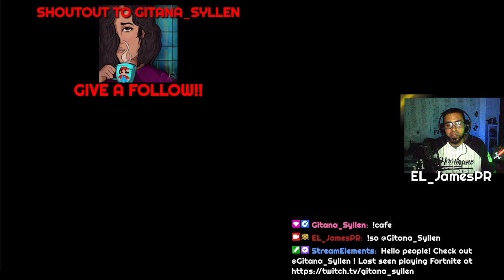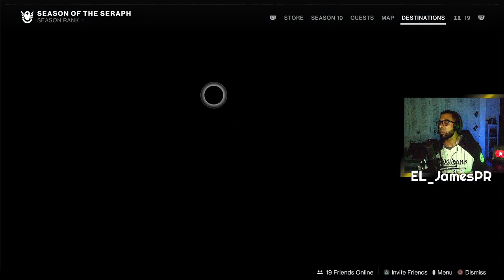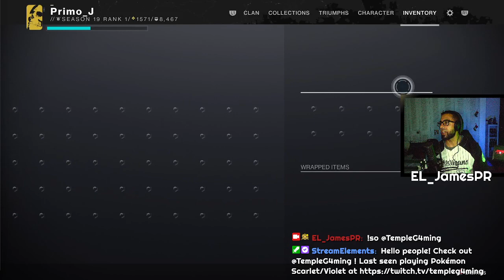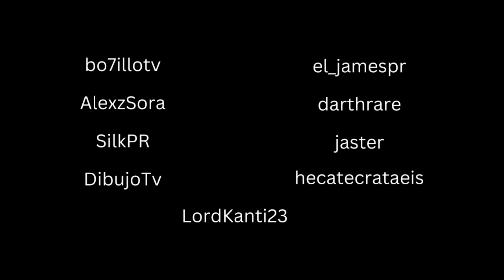New Season for Hooliganism - Destiny 2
Apolla lo de aqui!